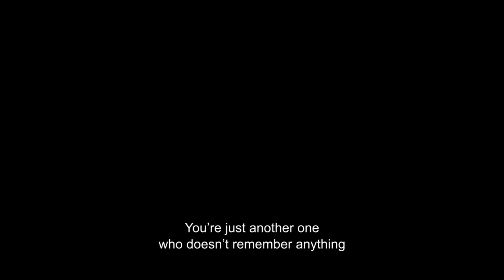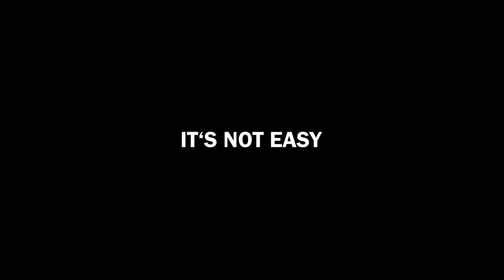SHADOWPLAY (2022) HD OFFICIAL TRAILER | subtitled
OFFICIAL TRAILER SHADOWPLAY - April 7th 2022

The main character of the story is Jan Kavka. A 40-year-old rescuer from a small town has just left his wife Eva. At the moment of separation, Eva becomes a tragic victim of a crime. Jan is a widower who lives with the knowledge that he indirectly caused his wife´s death and did not come to her aid at a critical moment. He finds refuge from a relentless sense of guilt thanks to his friend Michal in a local boxing club. He befriends Michal’s protégé Greta, to whom the gym makes up for the missing family background. Investigator Dvořák, who is in charge of the case of death of Eva Kavková, encounters a number of strange circumstances. It turns out that the perpetrator, the junkie Robert Stránský, is an informer under the protection of Mudrová, an investigator from the narc headquarters. Jan wants to believe in justice and hopes he can return to everyday life with the help of his friends. But the fear that the killer might eventually escape punishment leads him to his own path of retribution under unexpected circumstances and with uncertain results. But will he be able to, in addition to revenge, forgive himself?